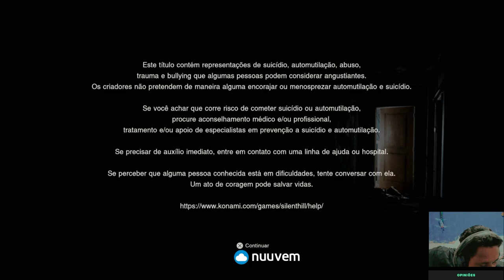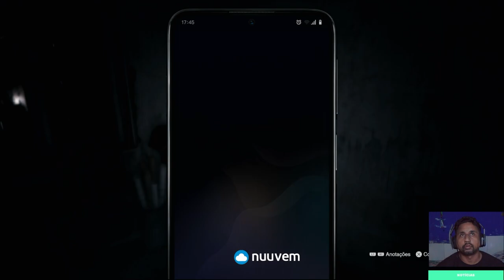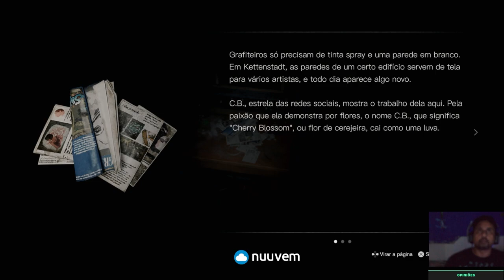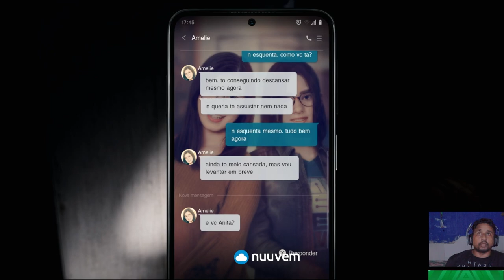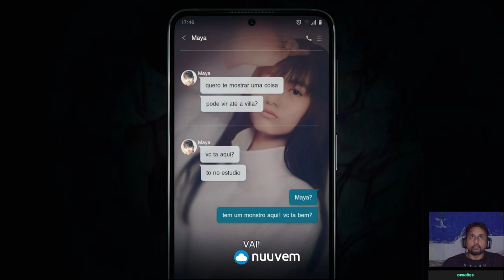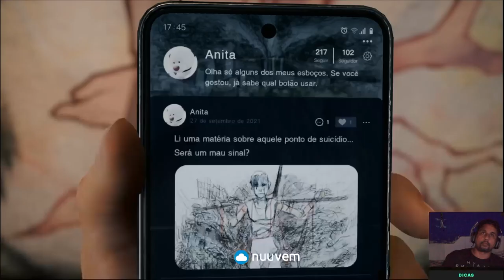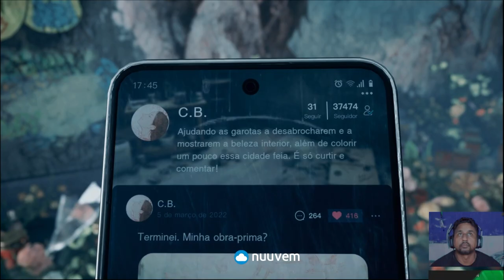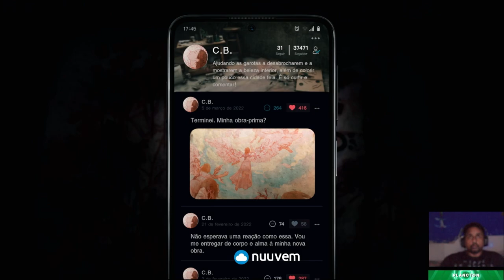INÍCIO DA GAMEPLAY | SILENT HILL THE SHORT MESSAGE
No vídeo de hj vamos jogar o Silent Hill The Short Message